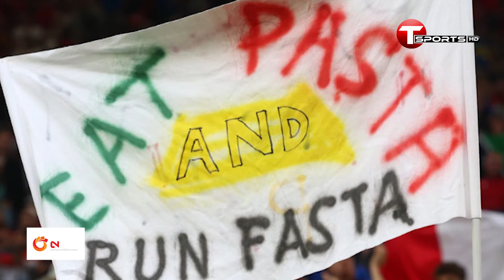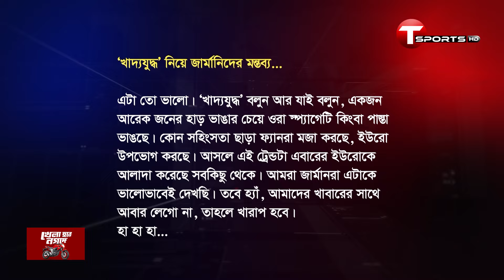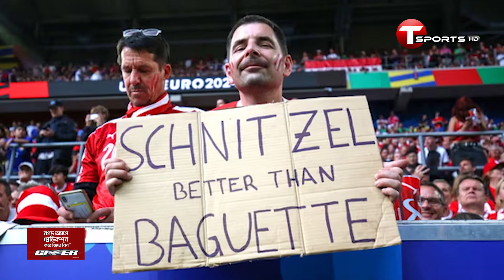ফুটবল দেখতে এসে তারা মেতেছে ‘খাদ্যযু'দ্ধে’ | T Sports